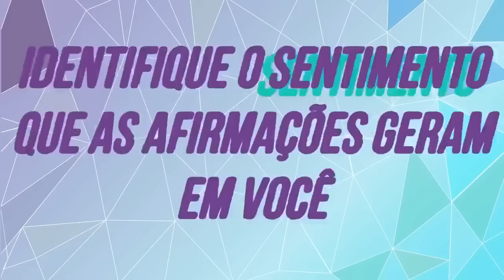Você só precisa escutar 1 NOITE 🤯